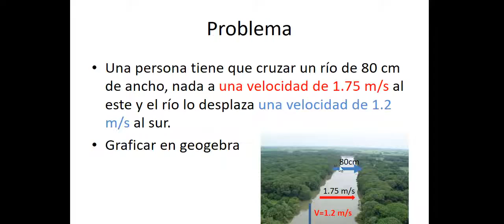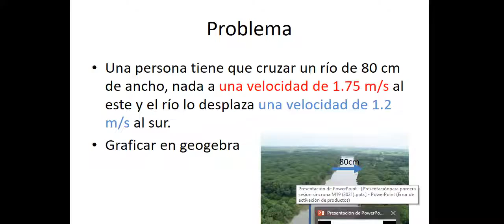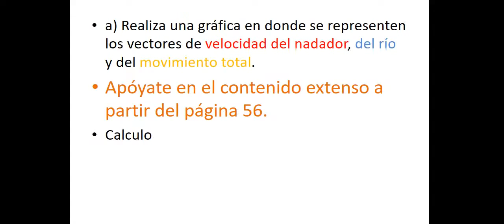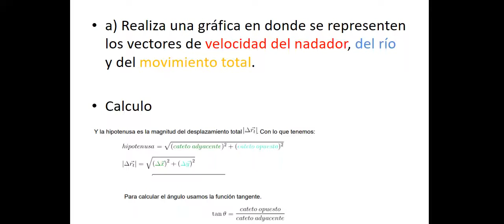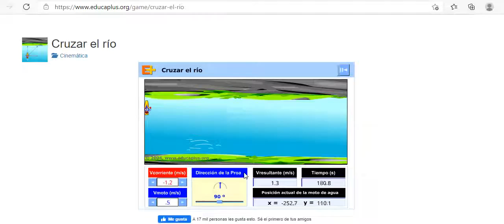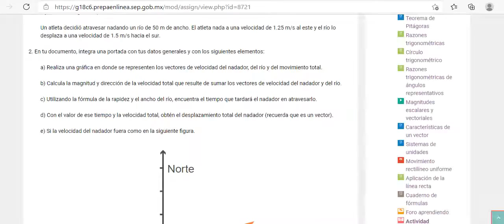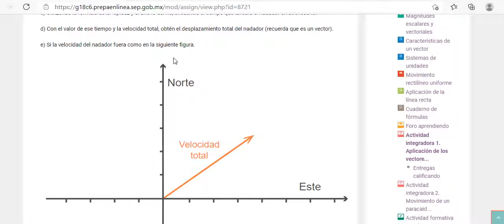simulador representación vectores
Simulador cruzar un río, simulador vectores de velocidad.